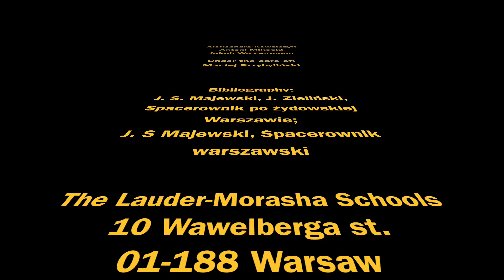Virtual Walking Tour of Warsaw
by The Lauder Morasha School